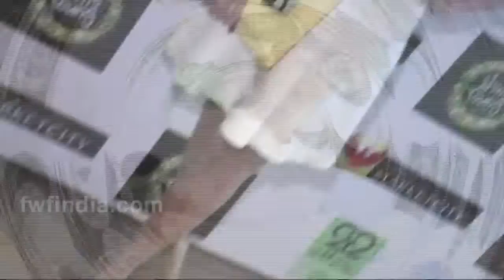Amrita Arora, Aditi Govitrikar & Alesia Raut At The Launch Of Shine Young 2015